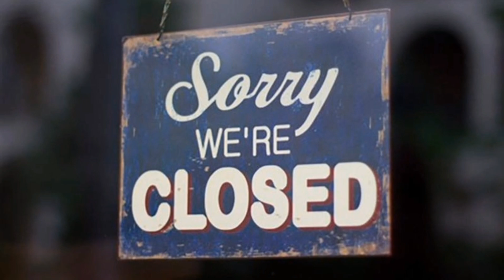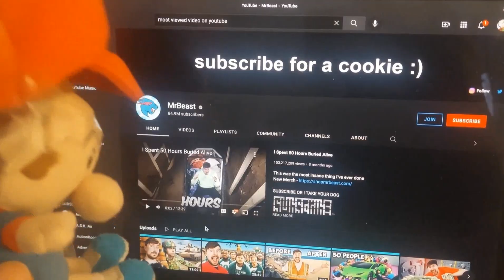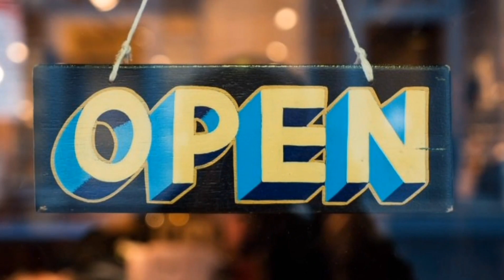AOTBB: A Baby Bros Christmas!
Season 2 Episode 7: Baby Mario forgets to get Baby Luigi a Secret Santa gift